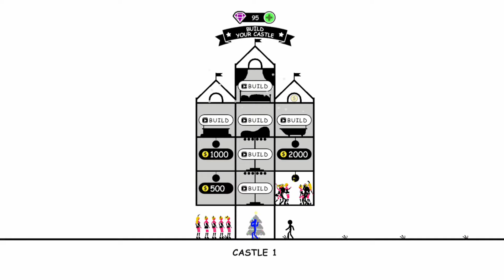Stickman Fighter-Stick Hero | Tower Defense